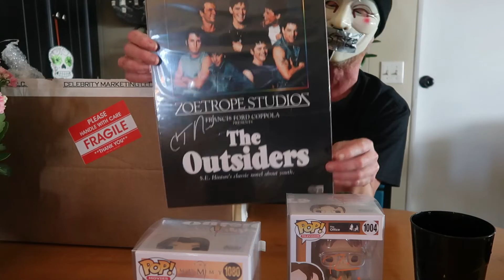Rassie Grail win & 2 boxs from OC?